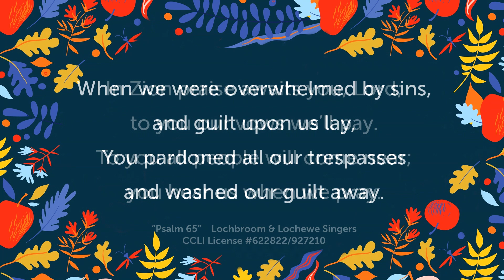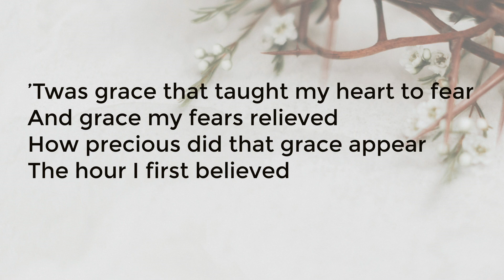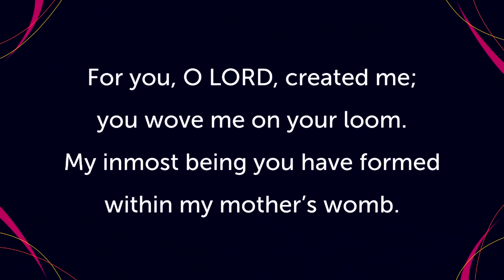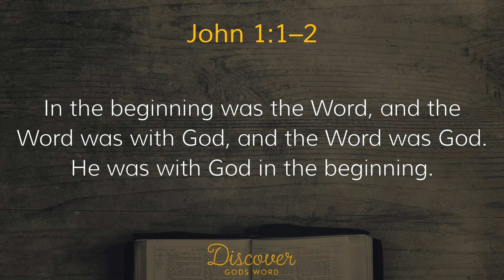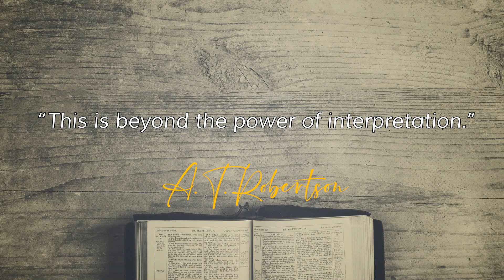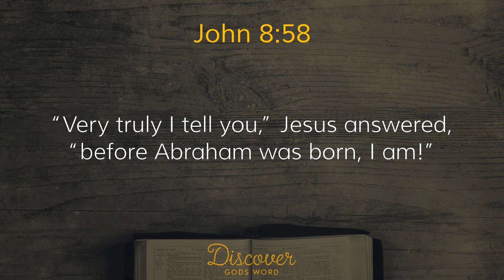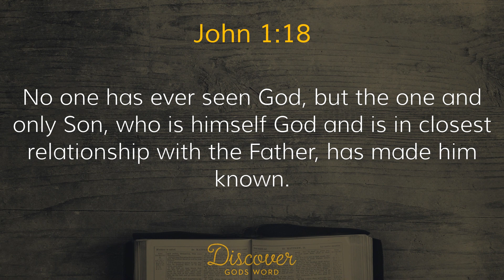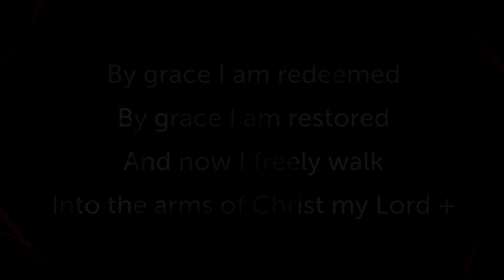Believe: The One and Only - John 1:14-18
Sunday 22nd May 2022

Continuing with the prologue to his Gospel, John gives us a summary of what we have learned so far; that Jesus Christ is unique! He's one of a kind, He is the one and only, there is no-one else like Him!  Join us as we consider Jesus - 'The One and Only! '

CCLI 622822/927210